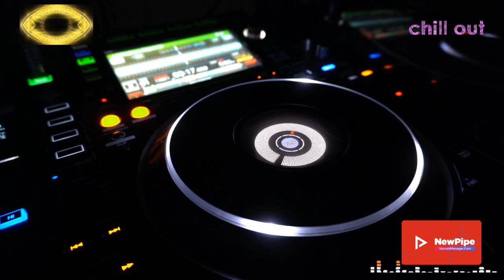Speedy Dark - Orient [Chill Out]*2024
ʞɹɐᗡ ʎpǝǝdS
🎛🎚🎧🆕 Better With Headphones
©®™ 2024 speedydark

*Chill Out*

 *June  2024*

*Quality : 1080p50

▶️NewPipe
VancedManager.com

Ş̶̡͇̭̺̹̻̗͐͂̇͝p̸̡̖̰̹̪̈́ě̵̡̡̦͖͙͇͕̦͎̭̽̇̑̚͝ē̴̱̝̱̹̙̭͊̀͂͝d̷̙̓͂̋̏̈̕y̶̨̥̬͓͝ ̷̢̱̭̘̽̿͠D̵̩̫͕̘̯̤̦̠͆͊̿͛̒ä̷̫̜̟͎̩͜r̷̦͓̞͓̗̪̀k̷̪͕͊̍̋̈̈͌̏̕͝

l